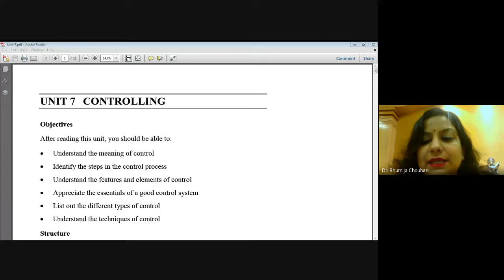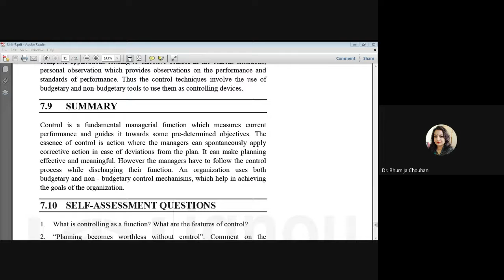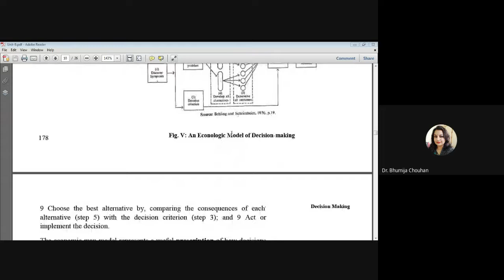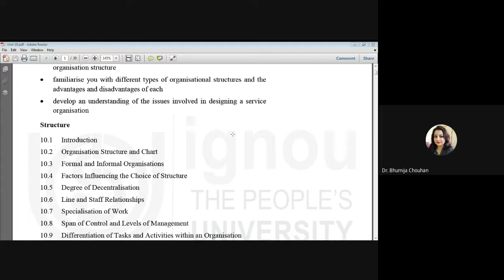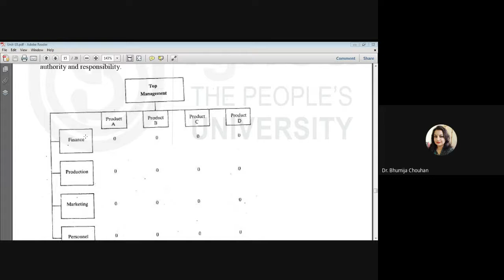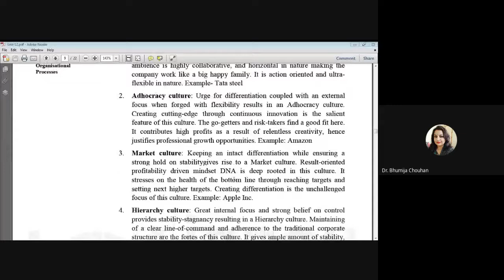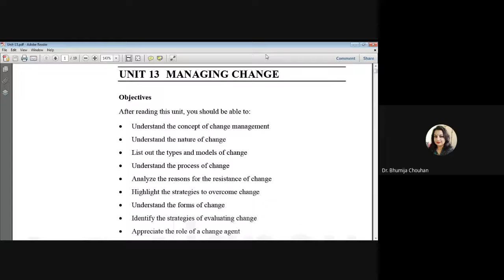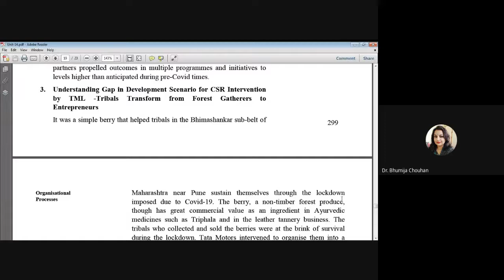ONLINE MBA Counseling MMPC01 12.05.2022 Morning Session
IGNOU RC Jaipur